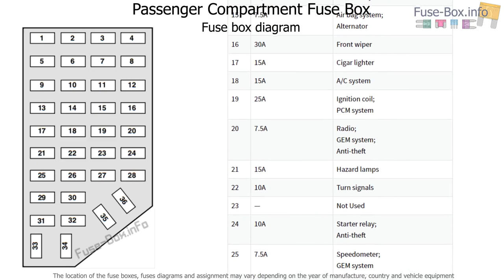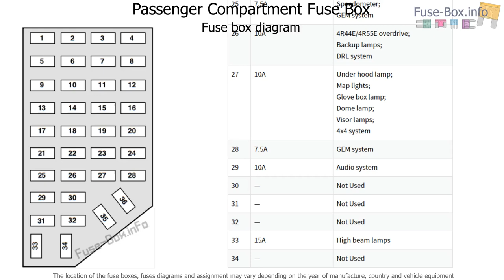Fuse box location and diagrams: Ford Ranger (1995-1997)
Fuse box diagrams (location and assignment of electrical fuses and relays) Ford Ranger (1995, 1996, 1997).